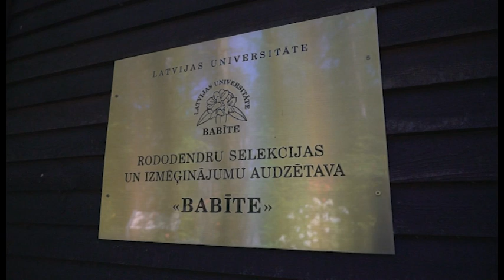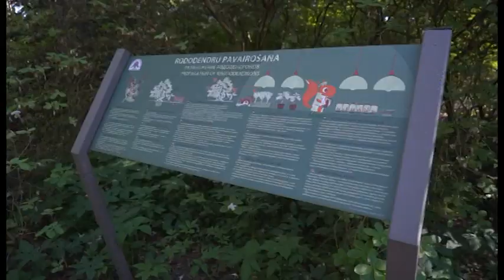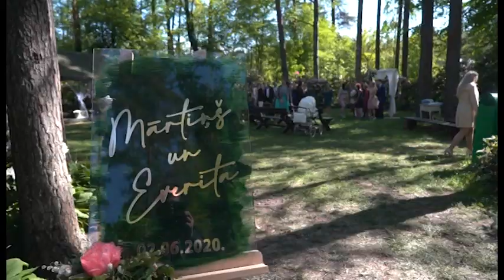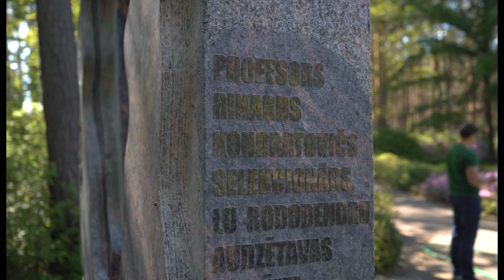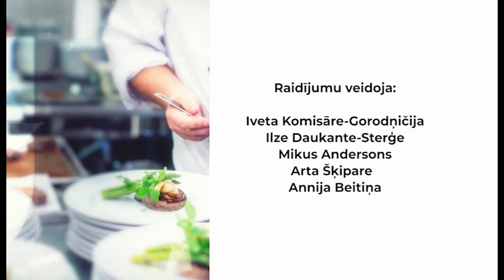"Latvijas stāsti" - Rododendri (07.06.2020.)